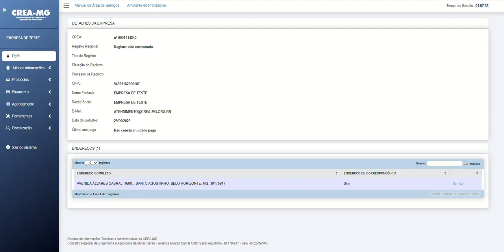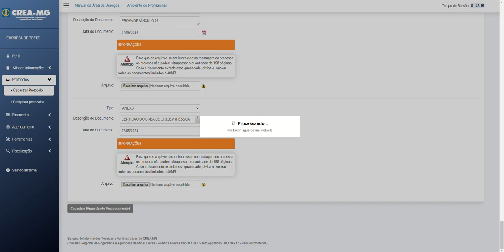Registro/Visto/Consórcio de Empresa/Órgão Público - empresa já cadastrada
Neste vídeo demonstraremos como solicitar o registro ou visto de uma empresa. Este caminho deverá ser utilizado pela empresa que já possui cadastro no sistema. Caso não possua cadastro, seguir o procedimento contido no outro vídeo deste assunto.